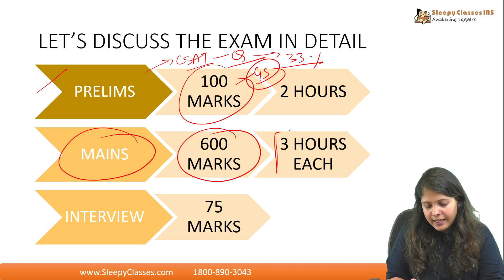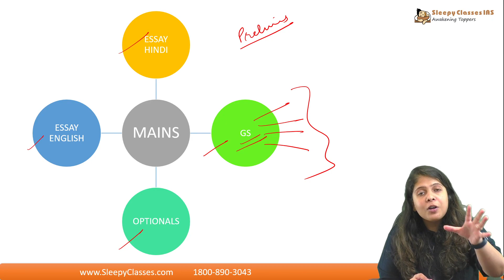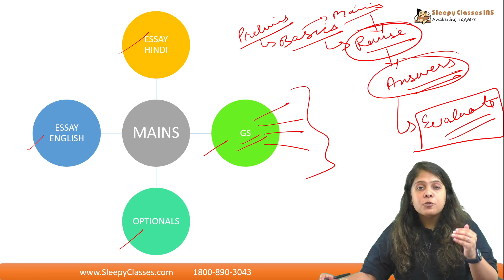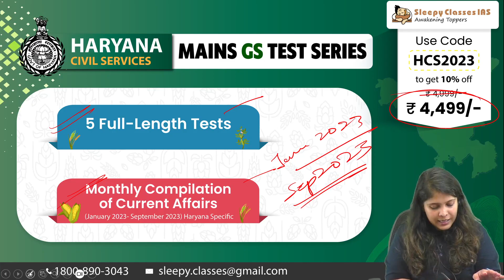PLAN B- HARYANA CIVIL SERVICES?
🔸Haryana Civil Services GS Mains Test Series-

🔵 Want to start your preparation with us, join our courses:
➡️ General Studies Mentorship Batch 3 for 2024 -

➡️ General Studies + Sociology Mentorship Course Batch 3 for 2024 -

➡️ General Studies + PSIR Mentorship Course Batch 3 for 2024 -